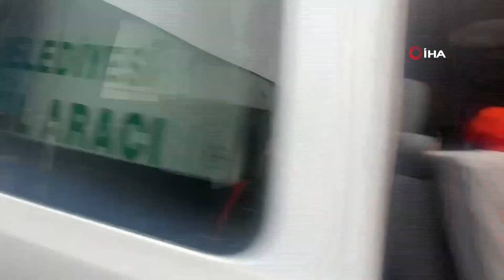Göçük Altında Kalan Anne ve Oğlunun Cenazeleri Çıkarıldı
Zonguldak'ta meydana gelen heyelanda toprak altında kalan anne ve oğlunun cenazeleri, göçük altından çıkarılarak morga gönderildi.

Zonguldak’ın Asma Mahallesi Tulumba Sokak'ta dün akşam saat 19.53'te meydana gelen heyelanda, yıkılan evlerinin içerisinde bulunan ve toprak altında kalan Perihan Çakar ile oğlu Sait Çakar'ın cenazesi yaklaşık 3 saatlik çalışma sonucunda toprak altından çıkarıldı. Yerleri bu sabah saatlerinde yürütülen çalışmalar sonucu tespit edilen anne ve oğlunun cansız bedenleri, cenaze aracına konularak Atatürk Devlet Hastanesi morguna götürüldü.